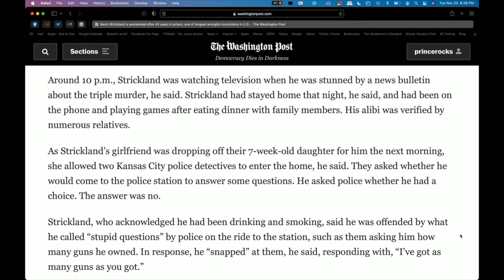After Spending 42 Years In Prison For A Triple Murder He Didn't Commit, Kevin Strickland Is Free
After 42 years of claiming his innocence, Kevin Strickland is now a free man.

Today, A Missouri judge ruled Strickland was wrongfully convicted for three murders and called for his immediate release.

Strickland was convicted in  1978 for the deaths of 21-year-old Larry Ingram, 20-year-old John Walker, and 22-year-old Sherrie Black.   He thought this day would never come.

Strickland will not get any money for this. Missouri has strict compensation laws for wrongful convictions. An online fundraiser has raised nearly $56,000.

Don't miss the BlackStarNetork's LIVE coverage of the 2021 Bayou Classic Nov. 26th and 27th!